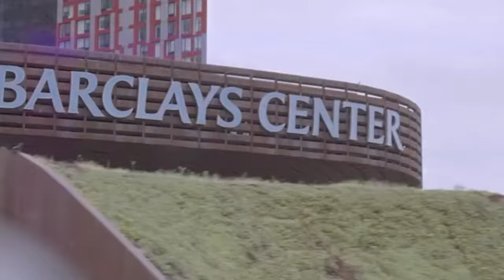Migos - Trappin feat. Travis Scott (Unreleased)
Follow Quavo!